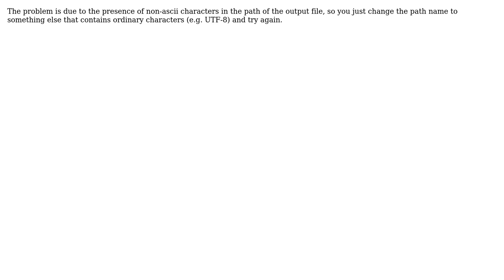GIS: Problem or ERROR in converting from raster to vector!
With thanks & praise to God, and with thanks to the many people who have made this project possible! | Content (except music & images) licensed under CC BY-SA | Music | Images & others | With thanks to user Vitor Pina Silva user lrssvt user Fezter and the Stack Exchange Network Trademarks are property of their respective owners. You are responsible for your own actions.